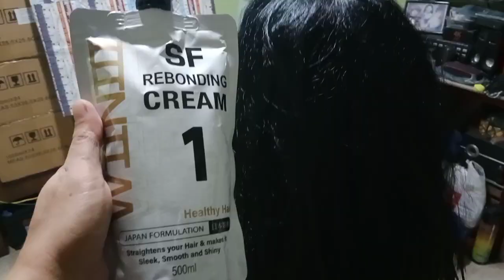SIMPLE TEPS ON HOW TO USE SUPER FAST REBONDING FOR VIRGIN HAIR AND COLORANT